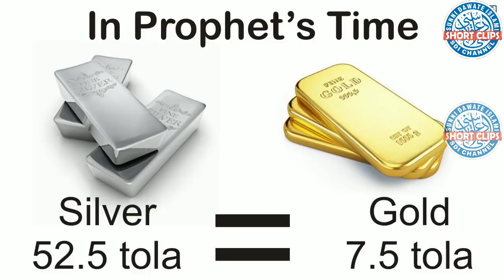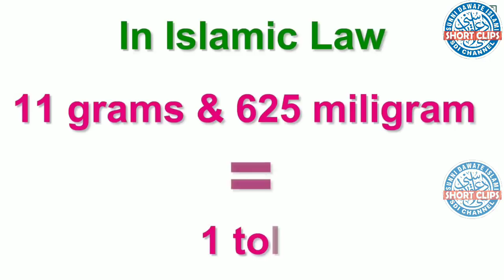Zakat Ka Nisab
Topic: Zakat Ka Nisab
Orater